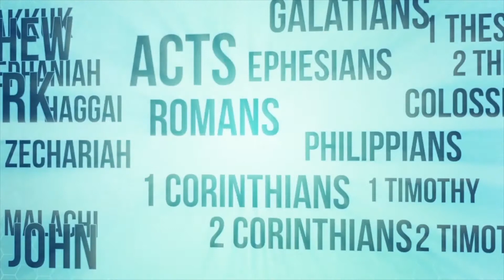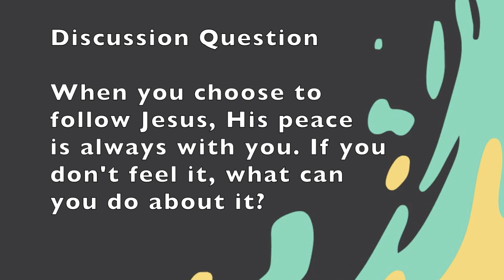What is Peace? // Kalos Kids